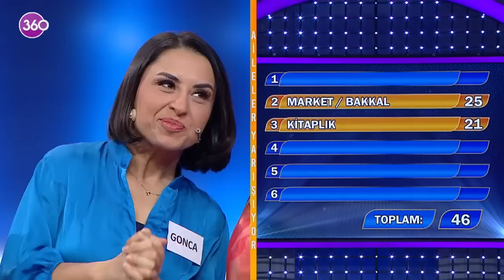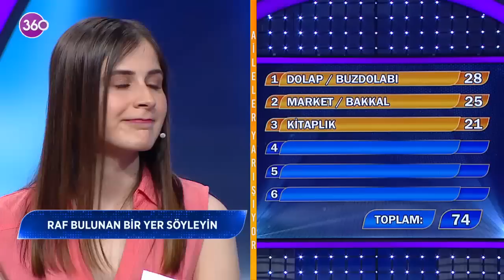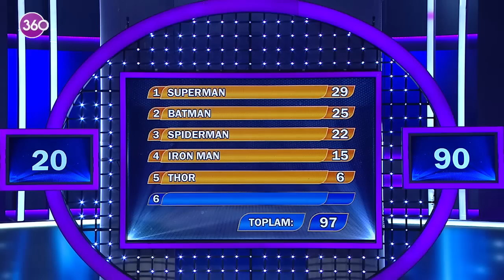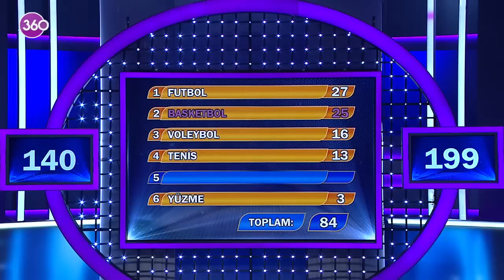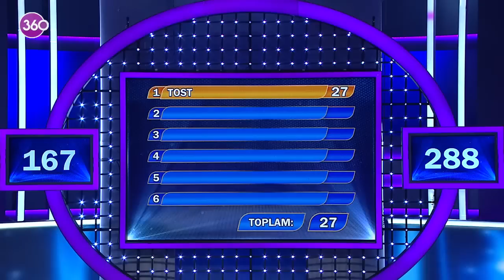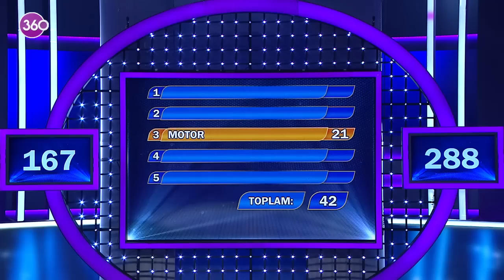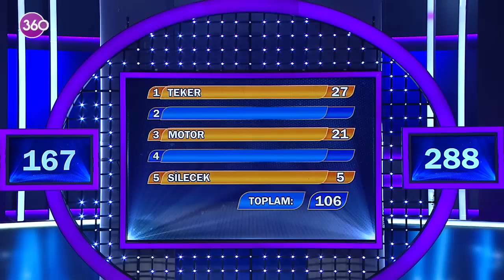Aileler Yarışıyor - Asuman Krause - 423. Bölüm